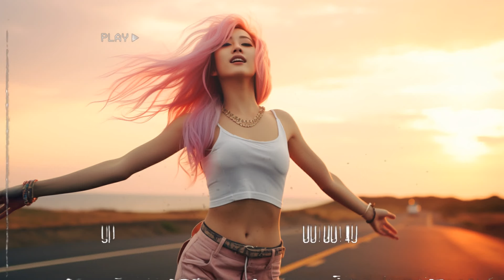Tiktok viral songs 🍕 Tiktok viral 2024 ~ Trending tiktok songs #29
Track list ♫♫♫

© Moon Lover - Magic Music ☞ Do not Reup